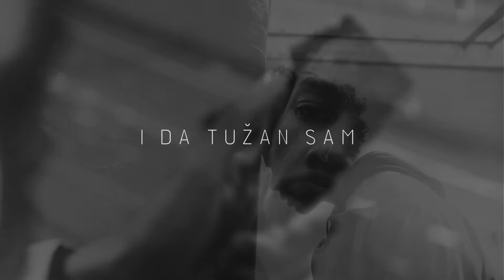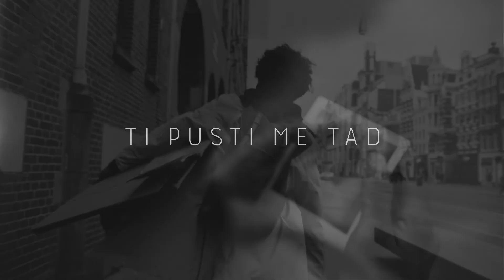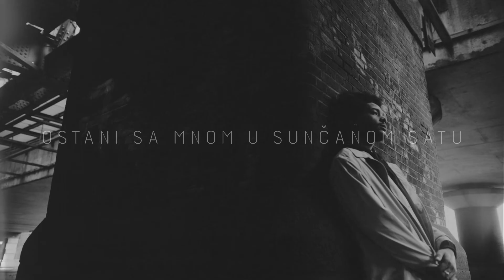Zoran Šerbedžija - Skitnica (Official lyric video)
Zoran Šerbedžija - Skitnica
Album: Dobar ili loš

Glazba: Zoran Šerbedžija
Tekst: Zoran Šerbedžija
Aranžman: Zoran Šerbedžija
Videoprodukcija: CroRec Video